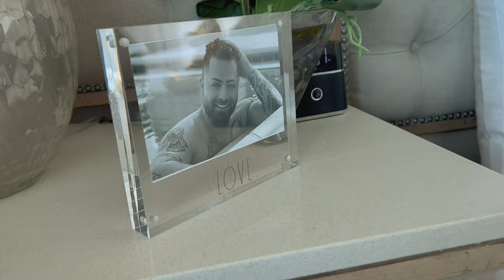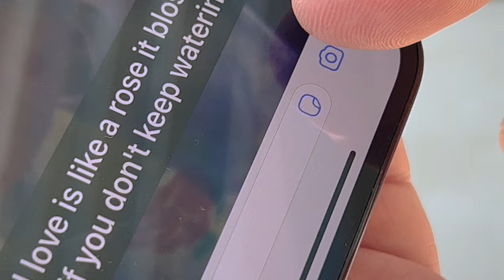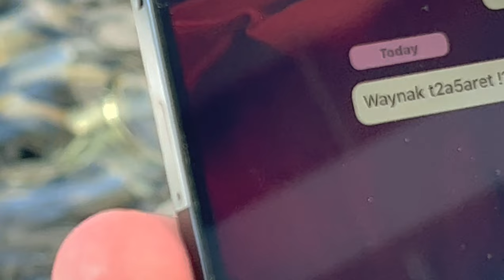Ali Ayoub - Neyal Frashik (Music Video) علي أيوب - نيال فراشك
Ali Ayoub - Neyal Frashik (Music Video)
‎علي أيوب - نيال فراشك

Lyricist & Composer : عناد خوري
Musical Arrangement By : جوزيف مصلح
Solo By : قصي طه
Mix & Mastering : جوزيف مصلح

Recording Studio : Melody Music Production USA
Produced By : Ali Ayoub
Directed By : Team Ayoub Entertainment

Lyrics | كلمات :

نيال فراشك

نيّال فراشِك نيالا المخدّة
بتغفّي خدّك عخدّا و بتحرم خدّي
أنا بحسد الغرفة بحسد المراية
عم بيشوفوكي كل يوم و عني مخباية
قوّيلي قلبك ضمّيني شو فيها
بدي قصة حُبنا كلّن يسمعوا فيها
أنا شايف حالي فيكي و مين قدّي
أكتر من حُبّك أي و الله أنا شو بدّي
يا بعد عمري قوليلي شو بدّك
لو بدّك عينيي بترخص عَنّا ما بردّك
دخل ربّ الكون الزوّد حلاكي
هضامة و رقّة و حنيّة من عنده عطاكي